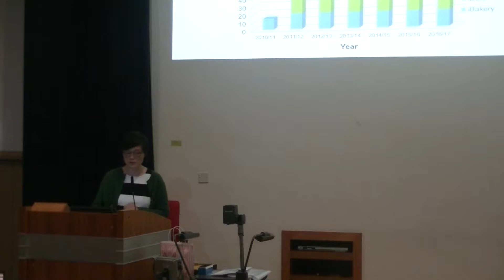iBakery: A Second Chance for the Disabled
This is a talk given by Florence Chan from iBakery social enterprise, a social enterprise unit of Tung Wah Group, at City University of Hong Kong. (Last updated: 23 Feb 2018)